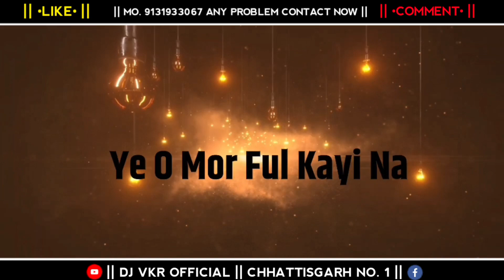Dj Vkr 2.0 ||• Cg Dj Song 2022 • 1 Baje Na 2 Baje Na Cg Edm Remix By Dj Vkr X Dj Sk Raja X Hem Dj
🔥DJ VKR 2.0 🔥

🎵● Mp3 Link - Wait

☢️● Note :- Use 🎧  Best Sound Quality

🔴● MENTIONED CHANNEL 👇

@VKR Dj & Cabinet's
@Dj Deepak KUS
@Dj Humendra
@Dj Dhumal Unlimited
@DJ SAJAL REMIX
@DjVKR OFFICIAL
@Dj Virendra Lawar
@DJ KIRTI X DJ LOKESH
@Dj Aakash kumar
@DJ DESA
@DJ DILIP TAWAR ( ठाकुर )
@DJ SYK Song cg
@Dj Yogesh Chhattisgarh
@Dj Nagesh Mnp
@DJ Nagesh Rjn
@Dj Deepak Jbp
@DJ YAYO
@Dj Yogesh Chhattisgarh
@DJ SURAJ BISAHI NAWAPARA
@Dj manish music Lotanpara
@Dj Nagesh Mnp
@DjVKR 2.O
@dj rakib cnd collection jharkhand no 1 Dj
@Dj Ram BaBu UT CG MIX
@Dj Raja Kwd
@DJ RAJA DANCE PARTY
@DJ RAJ RD
@NSR Music Production Premnagar
@NSR MUSIC Premnagar
@SBR MUSICs
@KK CASSETTE
@The ADM Productions
@cg star club
@RUNJHUN MUSIC KHOPA
@AS Music
@Mk music Studio

🔰 2021 REMIX BY DJ VINAY

    ◆||( KEYWORDS )||◆

 cg remix 2021, cg remix 2021 song, c g song dj remix 2021, g town creation remix 2019, tom g city boy wit it remix 2019, dj cg remix 2021, new cg remix 2021, cg video song dj remix 2021, new nagpuri cg song dj remix 2021, cg dj remix nonstop song 2021, cg ut 2021, dj cg ut 2021, cg dj song ut zone 2019, cg new 2021 dj ut mix, cg dj ut song 2021,

 ●●●●●▬▬▬▬▬๑۩۩๑▬▬▬▬▬●●●●●

⚫️◆Disclimer ~~ हमारे यहां सभी गाने ●Original वा अपना नही है..।। ❇️■ प्रिय Owner मैने आपके गीत को Reupload किया है तो अगर आपको कोई परेशानी हो रही होगी तो कृपया कमेंट मे जरूर बताये या काॅल करे !!

 ●●●●●▬▬▬▬▬๑۩۩▬▬▬▬▬●●●●● ●●●●●▬▬▬▬▬๑۩۩๑▬▬▬▬▬●●●●●